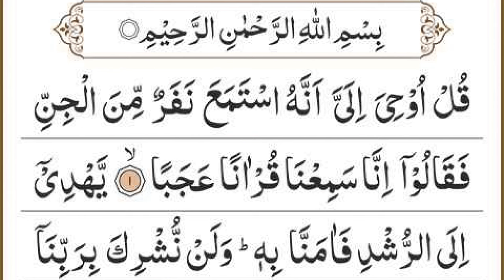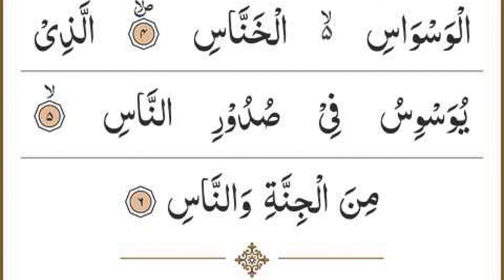Manzil Dua | منزل Ep 371 (Cure and Protection from Black Magic, Jinn / Evil Spirit Possession)